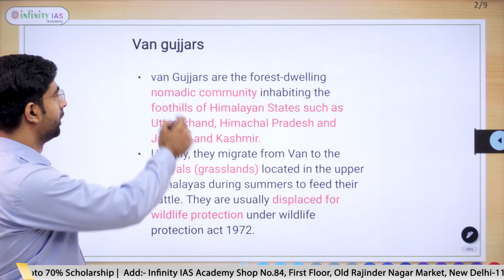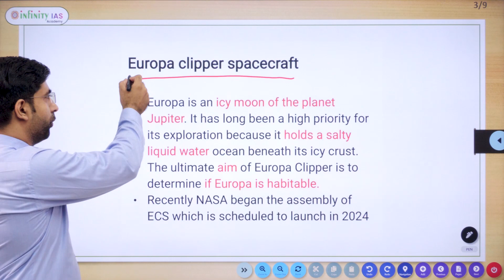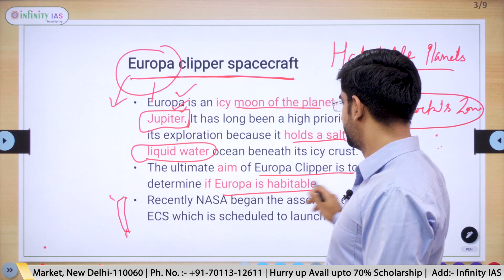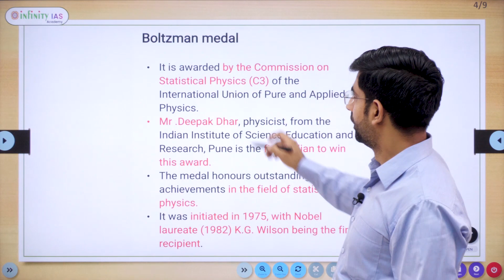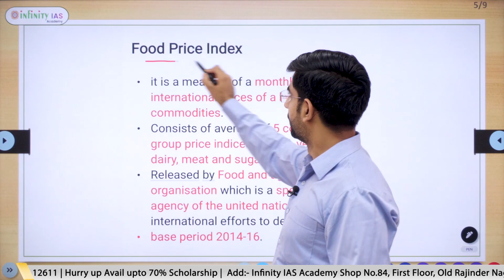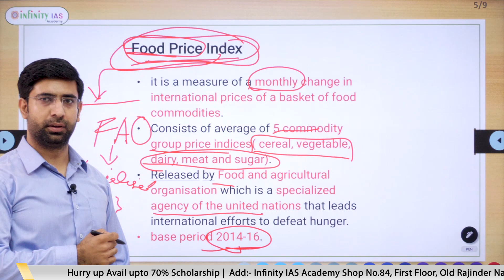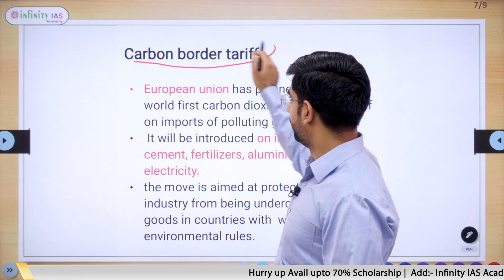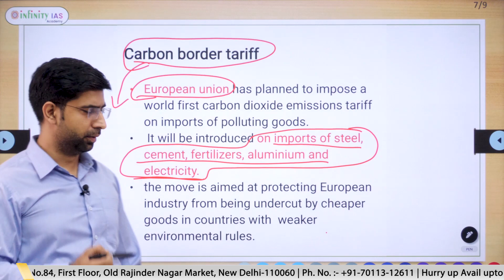Current Affairs for Prelims 2022 | DAY -8 | BY YASHBIR ROHILLA SIR | INFINITY IAS ACADEMY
Topics in this Video:- Van Gujjars | Europa Clipper Spacecraft | Boltzman Medal | Food Price Index | PM- DAKSH | Carbon Border Tariff

✅Day- 8
✅Series- Current Affairs for Prelims 2022 by Yashbir Rohilla Sir
✅by YASHBIR ROHILLA SIR

✅  Join our 1 year Integrated Batch

Admission open..

🎖Features of Batch 🎖
🪀 Comprehensive And Depth Covering Of Syllabus
🪀 Interlinking Of Traditional Part Of Syllabus And Current Affairs
🪀 Individual Attention To Student
🪀 Interaction With Officers Occasionally

Delhi Address:- Shop No. 84, First Floor, Old Rajinder Nagar Market, New Delhi-110060.

Pune Address:- Mankar Wada, Near Modi Ganpati, Patrya Maruti chowk, Narayan Peth, Pune.